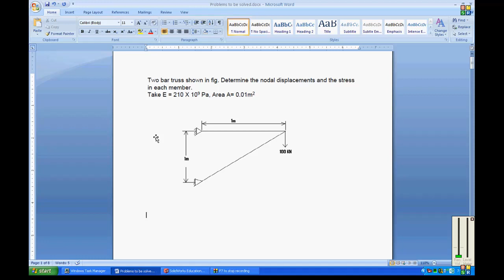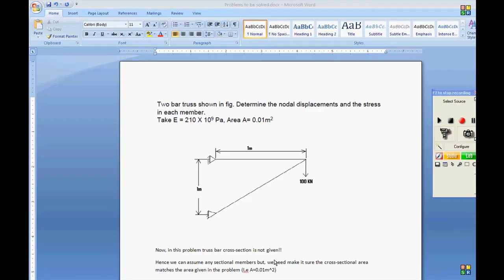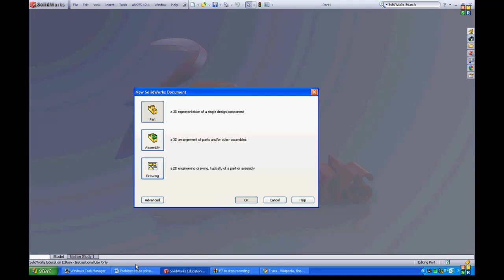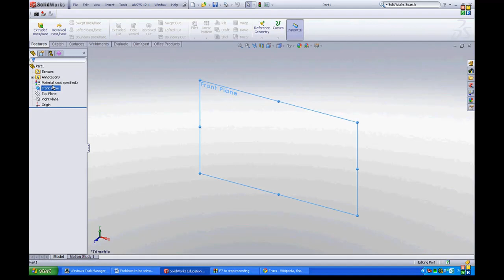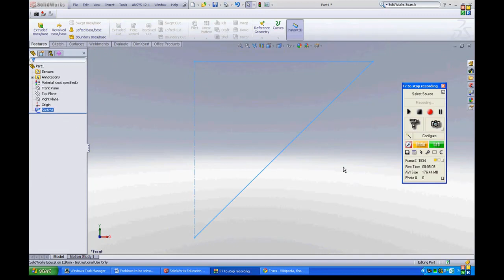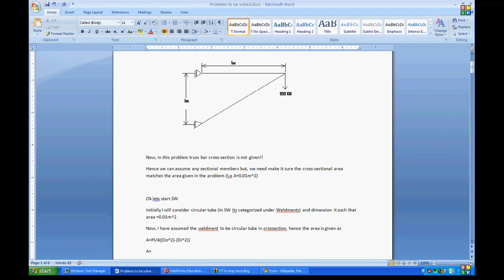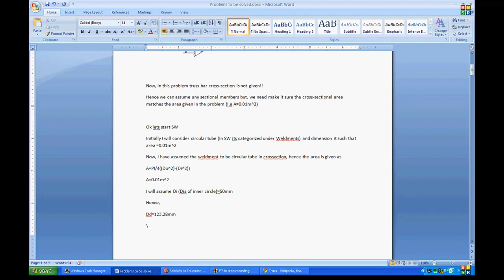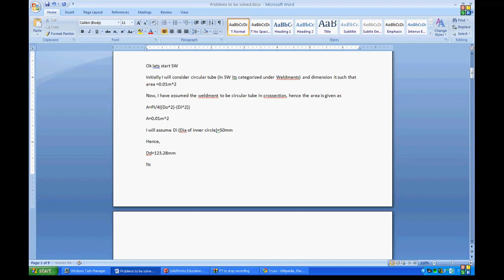Two bar truss problem Part 1